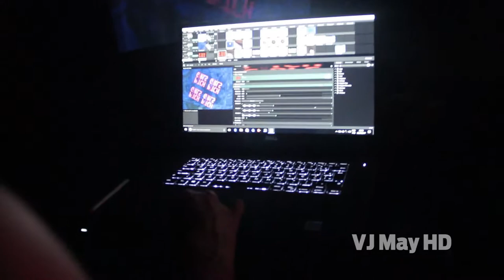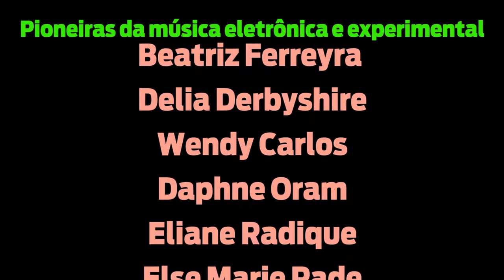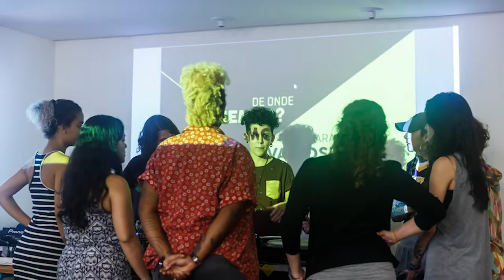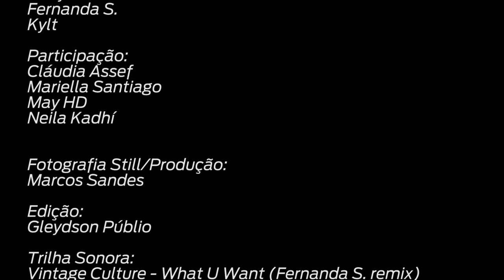PITCHGIRLS PRAGATECNO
Um vídeo de Adriana Prates e Cláudio Manoel Duarte

Este minidoc (PitchGirls Pragatecno), além de registrar ações do evento PitchGirls Pragatecno - Música Eletrônica: De onde viemos, para onde vamos? (2a. edição 2017), traz para o debate o tema mulher, dj e cena musical eletrônica, a partir das experiências/depoimentos de 4 djs do Coletivo Pragatecno (Adriana Prates, Kylt, Fernanda S. e Dany Andrade). Com duração de 10 minutos, o vídeo foi concebido por Adriana Prates e Cláudio Manoel Duarte, com Marcos Sandes (still/produção) e Gleydson Públio (edição). Na trilha sonora, as músicas Vintage Culture - What U Want (Fernanda S. remix), Feet On The Floor (Dany Andrade) e Demeures Aquatiques (Beatriz Ferreyra, uma das pioneiras na música experimental/eletrônica/eletroacústica na América Latina). O vídeo está disponível para uso livre e não comercial, com licença Creative Commons, na url

Depoimentos:
Adriana Prates
Dany Andrade
Fernanda S.
Kylt

Participação:
Cláudia Assef
Mariella Santiago
May HD
Neila Kadhí

Fotografia Still/Produção:
Marcos Sandes

Edição:
Gleydson Públio

Trilha sonora:
Vintage Culture - What U Want (Fernanda S. remix)
Feet On The Floor (Dany Andrade)
Demeures Aquatiques (Beatriz Ferreyra)

Este vídeo é um produto do evento PitchGirls Pragatecno - Música Eletrônica: De onde viemos, para onde vamos? 2a. Edição, financiado pelo Fundo de Cultura (Edital de Música) da Secretaria de Cultura da Bahia - Secult.

Bahia - Brasil - 2017